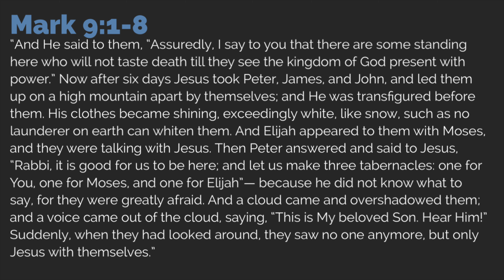"This is My beloved Son. Hear Him!" - Mark 9:1-8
They were confident of his identity, but they were not confident in his mission. To them, a dead messiah was a failed messiah. So, Jesus took Peter, James, and John on a hike they would never forget (cf. 2 Peter 1:16-18), to help them have a clearer understanding that the cross comes before the crown.